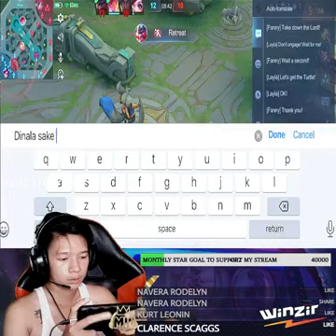RELIVE TAYO RANK FANNY